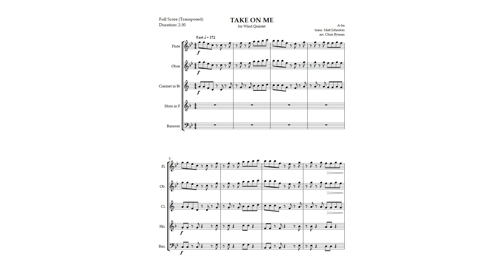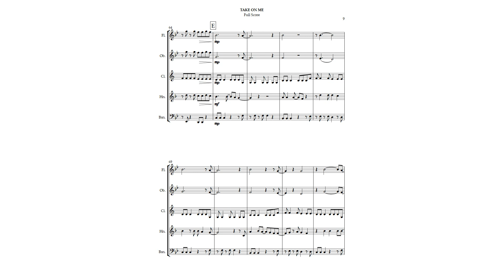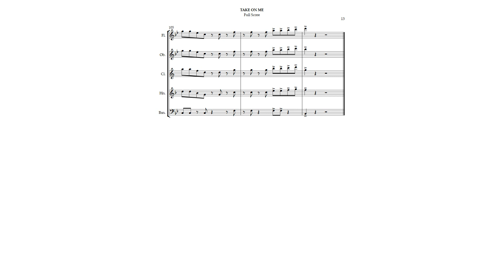Take on Me for Wind Quintet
Transcribed by Matt Johnston.
Arranged for wind quintet by Chris Byman.